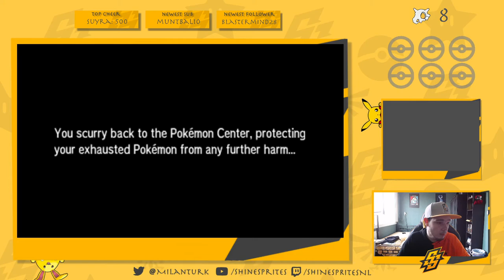ALLES. GAAT. FOUT. - STREAM HIGHLIGHT